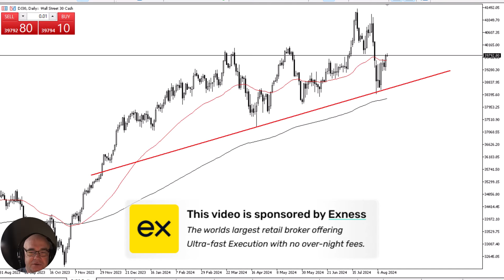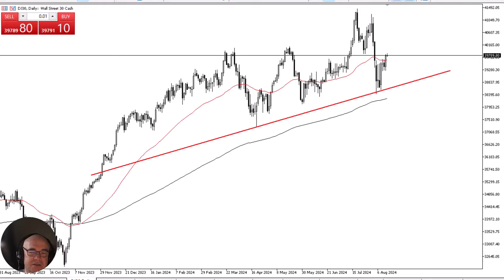Dow Jones 30 Stalls in Early Wednesday: Forecast & Technical Analysis by Chris Lewis (August 14)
The Dow Jones 30 stalled a bit in the early hours of Wednesday, as the markets are waiting to see CPI numbers, and of course there are plenty of reasons out there to be a bit skittish at the moment.